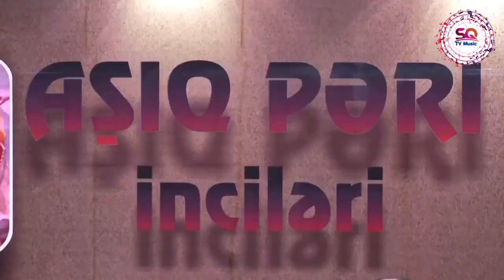Fəridə Xocalı - Uşaq Kimi Ağlayacaq